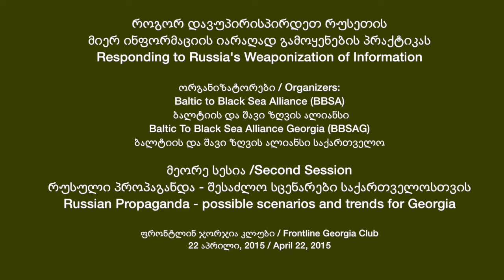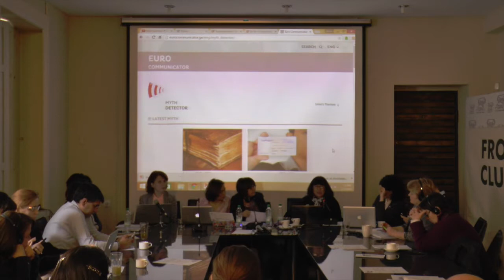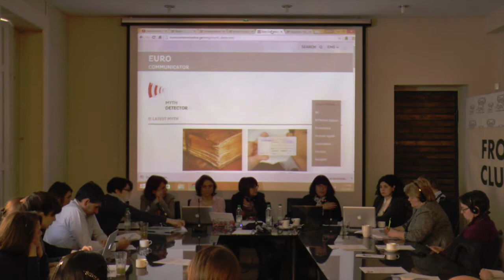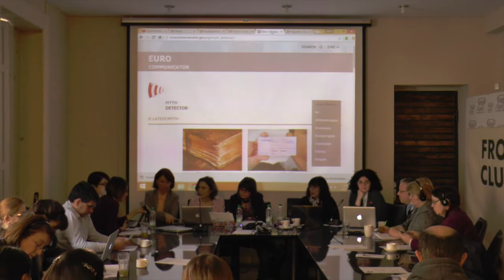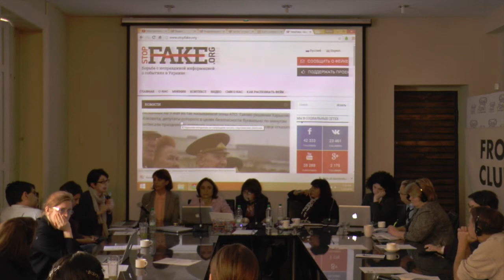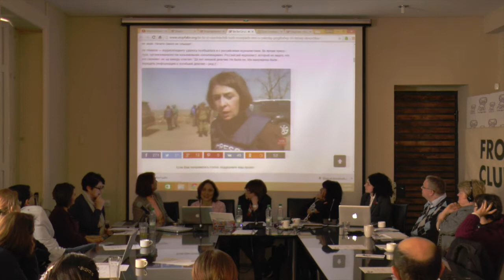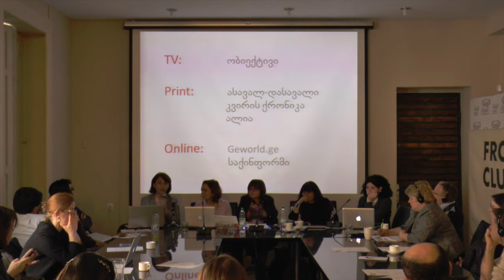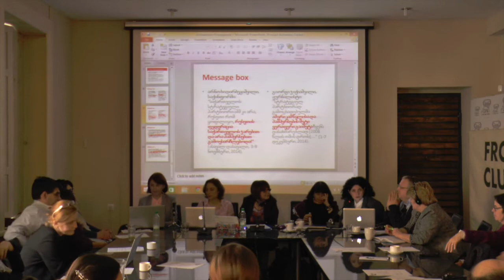«Responding to Russia's Weaponization of Information» (second session)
როგორ დავუპირისპირდეთ რუსეთის მიერ ინფორმაციის იარაღად გამოყენების პრაქტიკას
Responding to Russia's Weaponization of Information

ორგანიზატორები/ Organizers:
Baltic to Black Sea Alliance (BBSA)
ბალტიის და შავი ზღვის ალიანსი
Baltic To Black Sea Alliance Georgia (BBSAG)
ბალტიის და შავი ზღვის ალიანსი საქართველო

მეორე სესია / Second Session

რუსული პროპაგანდა - შესაძლო სცენარები საქართველოსთვის
Russian Propaganda -possible scenarios and trends for Georgia

პუტინის საინფორმაციო ომი და ფსიქოსფერო
ჯანა ჯავახიშვილი, ფსიქოლოგი

გაყალბებული ახალი ამბები
ნატალია ანთელავა, ჟურნალისტი

ტროლინგი - რუსული, ქართული და გლობალური პრაქტიკა
ნინო ჯაფიაშვილი, ბალტიის და შავი ზღვის ალიანსი
საქართველო, საზოგადოებრივ საქმეთა ინსტიტუტი

რუსული პროპაგანდა - მითი თუ რეალობა, საქართველოს გამოწვევა
მაკა ჯახუა,  ასოციაცია მწვანე ტალღა,  მედიის თავისუფლების მონიტორინგის პროექტი აღმოსავლეთ პარტნიორობის ქვეყნებში

ანტი-დასავლური დისკურსი ქართულ მედიაში
თამარ კინწურაშვილი, მედიის განვითარების ფონდი

საქართველოს პასუხი რუსეთის აგრესიულ საინფორმაციო კამპანიას
ნინო დანელია, ბალტიის და შავი ზღვის ალიანსი საქართველო, ილიას უნივერსიტეტი

დისკუსია

Putin’s Information warfare -human phychosphere
Jana Javakhishvili, Psychologist

Fake News Stories
Natalia Antelava, Journalist

Armies of news trolls –Russian, Georgian, global practices
Nino Japiashvili, BBSAG, GIPA

Russian Propaganda- Myth or Reality; Challenge for Georgia
Maka Jakhua, Director, Association of the Green Wave

Anti-Western discourse in Georgian Media
Tamar Kintsurashvili, Director, Media Development Fund

Georgia’s response to aggressive information campaign
Nino Danelia, BBSAG, Ilia University

Discussion

ფრონტლინ ჯორჯია კლუბი / Frontline Georgia Club
22 აპრილი, 2015 / April 22, 2015